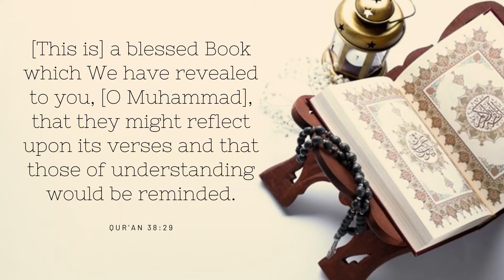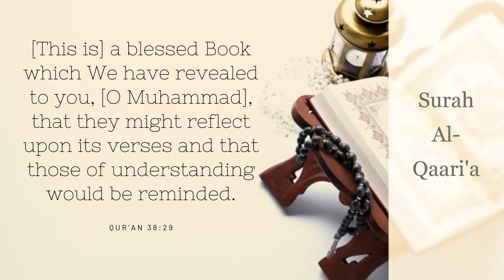Chapter 101 - Surah Al-Qaari'a with English Audio Translation